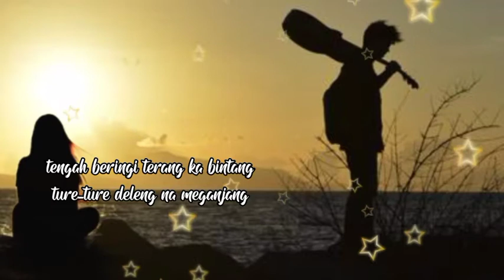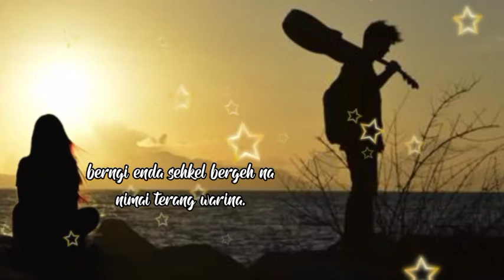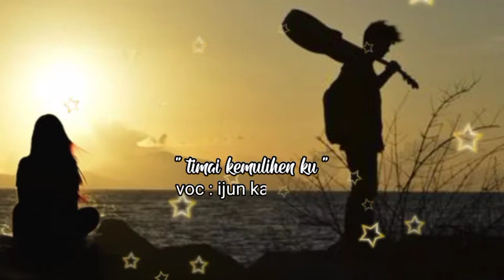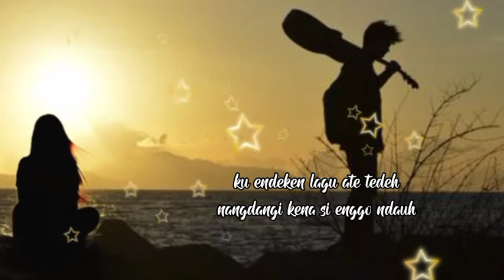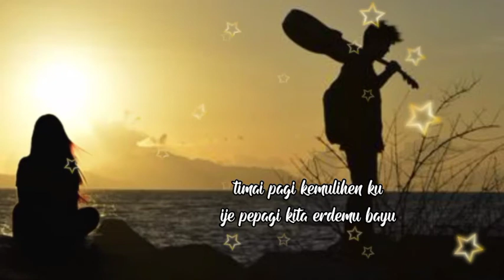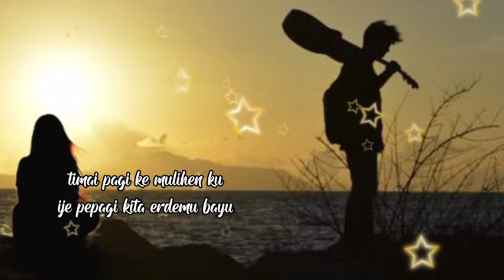Lagu Karo terbaru - Timai kemulihen ku.voc : ijun karo-karo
lagu Karo terbaru official.
semoga Kam terhibur

"TIMAI KEMULIHEN KU"
Voc :  ijun Karo-Karo
Cipt : Daud tarigan
arr   :. ijun karo-karo
editor video : Daud tarigan

lagu Karo terbaru